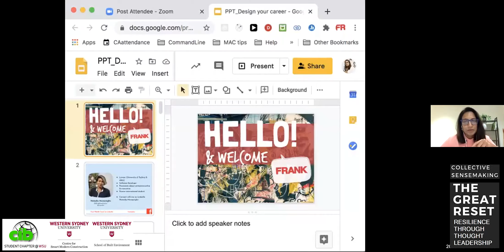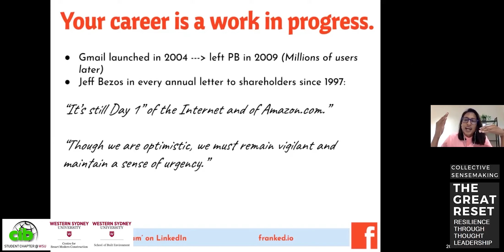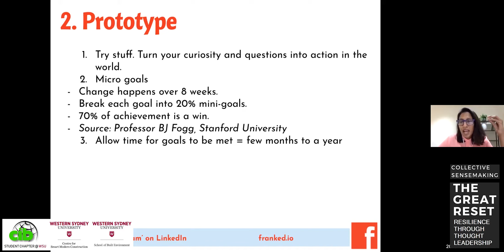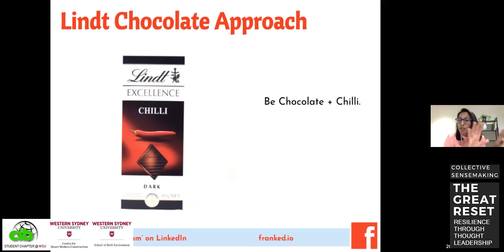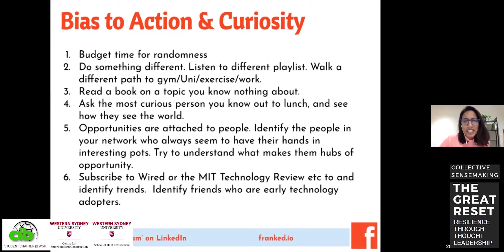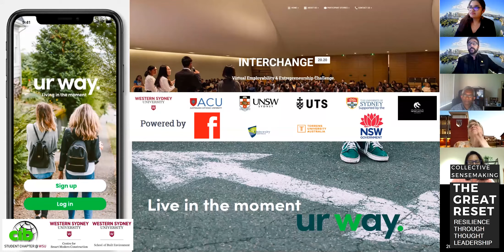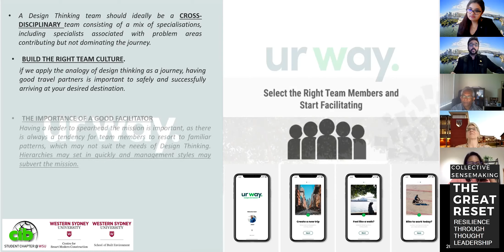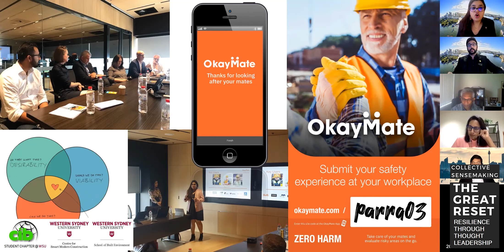CIB Student Chapter Webinar - Collective Sensemaking 2 - "Resilience Through Thought Leadership"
'Collective sensemaking' is a series of fireside chats organised by CIB Student Chapter of Western Sydney University. The second session was themed "Resilience Through Thought Leadership" which was joined by two prominent speakers Associate Professor Linda Taylor, Pro-Vice Chancellor (International) of Western Sydney University and Nathasha Munasinghe, Director of FRANK. Centre researchers Amer Hijazi and Priyadarshini Das spoke about their experience with design thinking at INTERCHANGE 2020 and Constructathon 2019.